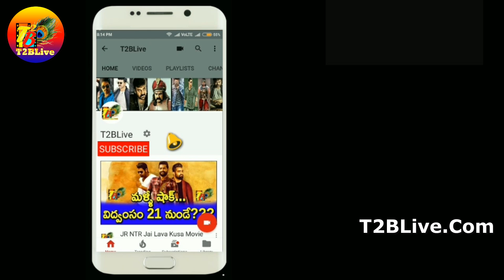Zombie Reddy 6th Day Collections| Zombie Reddy Day 6 Collections| T2Blive